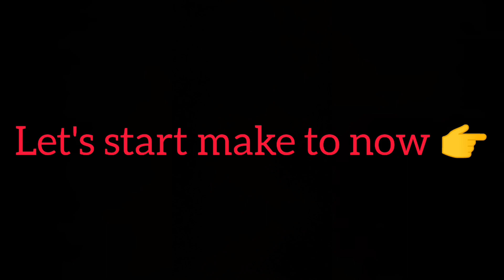Top 2 Science Exhibition Project // fire Fighting Robotic car // remote control car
how to make fire fighting robot
how to make robotic car
how to make remote control car
how to make train
how to make train at home
how to make remote control train